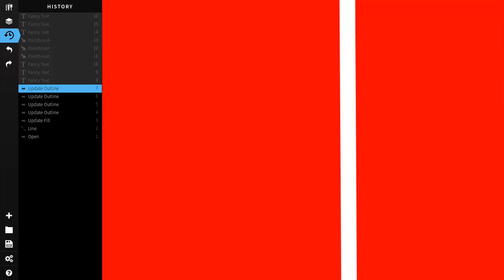it's that time of year again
ho ho ho ho ho ho ho ho ho ho ho ho ho ho ho ho ho ho ho ho ho ho ho ho ho